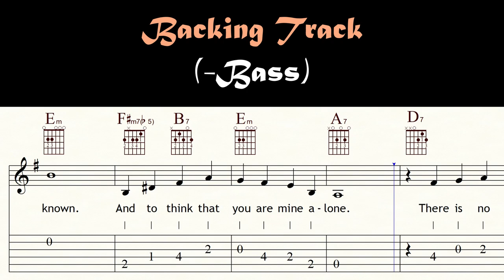THERE IS NO GREATER LOVE | ISHAM JONES | - Bass | Backing Track | TAB & Sheet Music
Version for bass players

THERE IS NO GREATER LOVE is a 1936 jazz standard composed by Isham Jones, with lyrics by Marty Symes. It was the last hit song for Jones's orchestra before the bandleader turned the orchestra over to Woody Herman, beginning the latter's 50-year career as a bandleader. The song is often played as a ballad – an example of this approach is Dinah Washington's 1954 recording on Dinah Jams. Medium-tempo swing renditions have also been recorded by several artists, including Miles Davis, Gene Ammons, and Sonny Stitt. (Wikipedia)

Become a channel member and receive exclusive benefits:
Kanalmitglied werden und exklusive Vorteile erhalten:

Classical guitar: GODIN 'LA PATRIE' CONCERT
Drums: EZ DRUMMER 2
Music Notation: FINALE 14
Screen-Recorder: OBS
Microphone: RODE NT 3
DAW: STUDIO ONE 2
Audio Interface: FOCUSRITE SCARLETT SOLO 3rd Gen
Camcorder: PANASONIC HC-V777
Video-Edit: DAVINCI RESOLVE 17

0:00 Count in
0:04 A1
0:55 A2
1:46 A3
2:37 Video suggestions